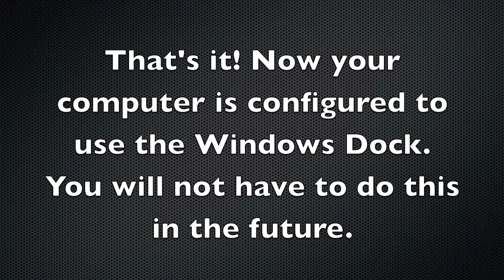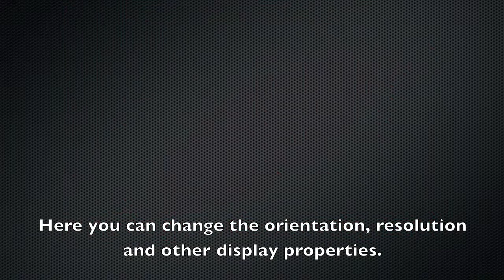Configuring Your Computer for Windows Dock.mov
Visual tutorial for configuring your PC for Windows Dock in the Bissett Collaborative Center at Mann Library.